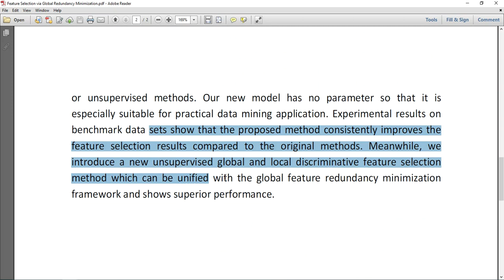Feature Selection via Global Redundancy Minimization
IEEE PROJECTS 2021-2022 TITLE LIST
MTech,BTech,BE,ME,B.Sc,M.Sc,BCA,MCA,M.Phil

 * Complete Source Code
 * Complete Documentation
 * Complete Presentation Slides
 * Flow Diagram
 * Database File
 * Screenshots
 * Execution Procedure
 * Readme File
 * Video Tutorials
 * Supporting Softwares

Support Specialization
 * 24/7 Support
 * Ticketing System
 * Voice ConferenceA
 * Video On Demand
 * Remote Connectivity
 * Document Customization